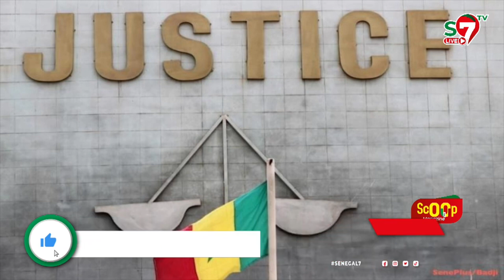Procès Sonko / Adji maintenu: Les graves revelations de Serigne Modou Asta mBACKÉ